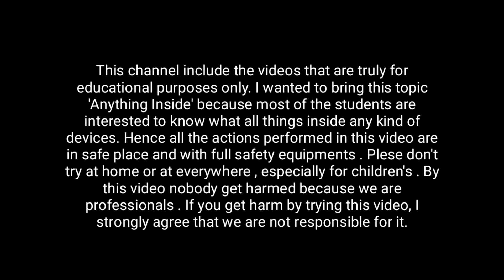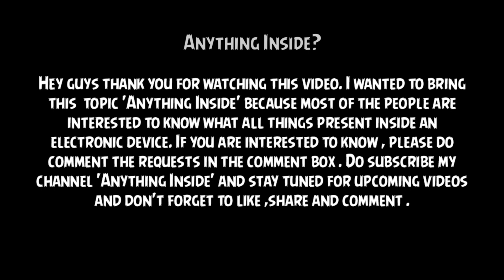What is inside Wireless Mouse | Anything Inside?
Anything Inside Wireless Mouse

I wanted to bring this topic 'Anything Inside' because most of the students are interested to know what all things inside any kind of  devices. Hence all the actions performed in this video are in safe place and with full safety equipments . Plese don't try at home or at everywhere , especially for children's . By this video nobody get harmed because we are professionals . If you get harm by trying this video, I strongly agree that we are not responsible for it.